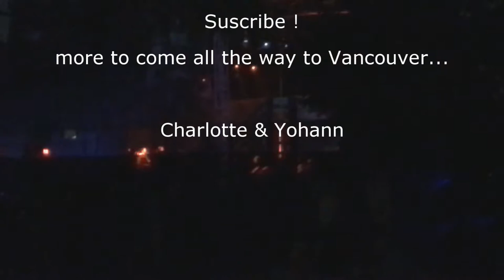Musical Manitoba MapleReleaf Vlog 14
Today we cross into Manitoba. Despite everyone's pessimism about the provinces of Manitoba and Saskatchewan, Winnipeg was a very welcome surprise! Throughout this journey we have had great luck, arriving in places on the exact day of their biggest events of the year without even knowing about, let alone planning it. Winnipeg's annual Interstellar Rodeo filled our evening with great music and an amazing atmosphere, not to mention the Forks Food Market!

SoundTrack : First Aid Kit ~ My Silver Lining